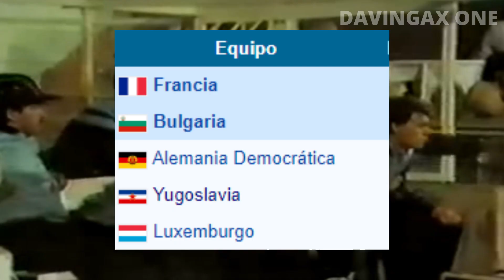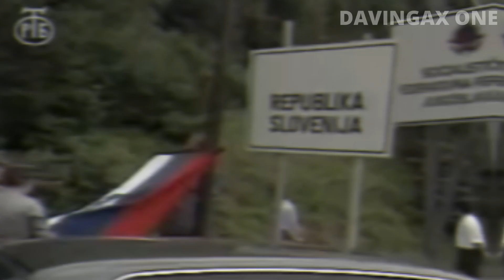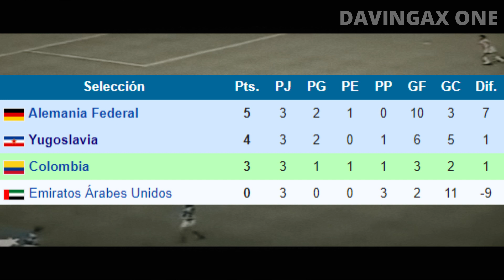ELIMINATORIAS ITALIA 90 | LA AGONÍA Y MUERTE DE YUGOSLAVIA | ESPECIAL SELECCIONES EXTINTAS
Yugoslavia, una nación que en su momento despertó admiración y respeto en Europa, terminó disolviéndose a finales de los 80 e inicios de los 90s. Italia 90 fue el último Mundial en donde esta histórica selección dio sus últimos pasos. Fue un papel digno y respetable, en donde los yugoslavos se dieron el lujo de taparle un penal a Diego Armando Maradona. En este vídeo, nos transportaremos a esas épocas en donde Yugoslavia dio buenas impresiones a pesar de estar en su lecho de muerte.

¡SÍGUEME!